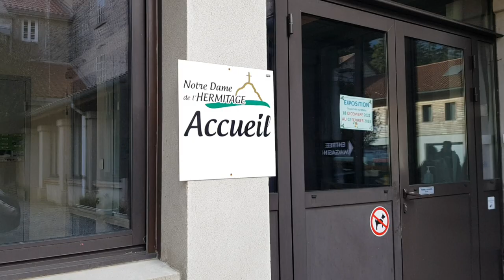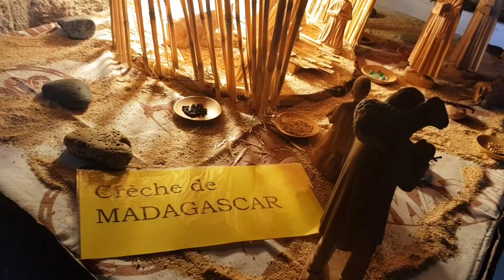INSIDE THE MONASTERY AND THE OVERVIEW ep26